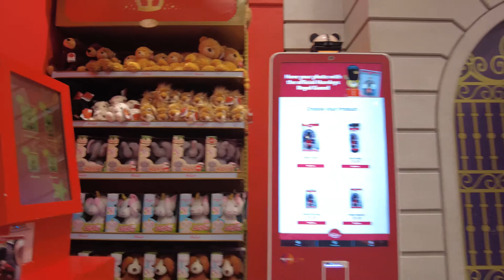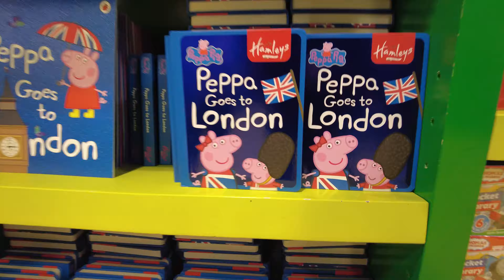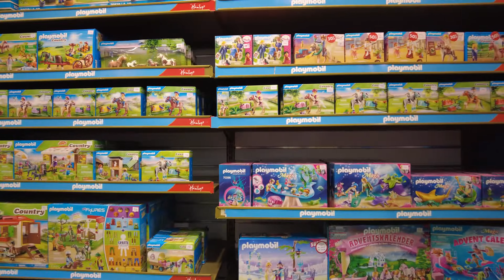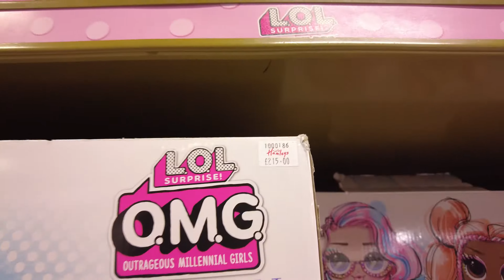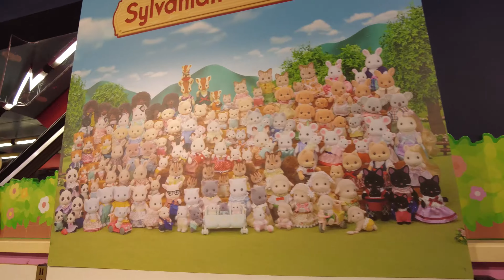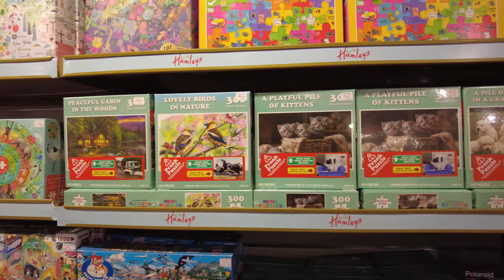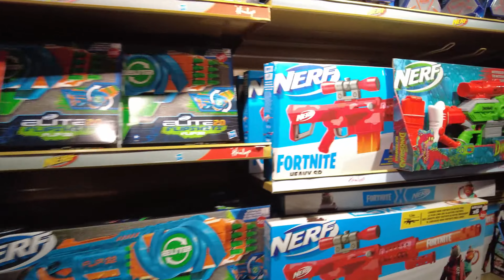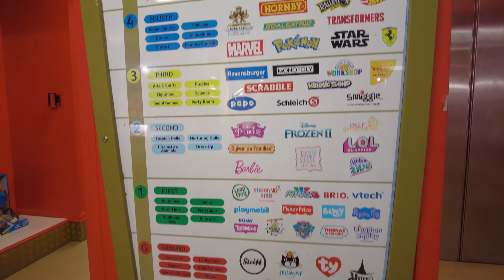I VISITED THE WORLDS OLDEST TOY STORE, FULL 4K TOUR, OVER 50,000 TOYS ON SHOW!!!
Welcome back! Today I visited the worlds oldest toy which had over 50,000 toys on show for sale. Go to Regent Street London to visit Hamleys, the oldest toy store in the world and until recently the largest toy store in the world, now self proclaimed the finest toy store in the world.

Hamleys expanded and moved its flagship store in London from No. 200 Regent Street to its current site at Nos. 188–196, Regent Street, in 1981, which in 1994 was the largest toy shop in the world.

Hamleys' flagship store has seven floors covering 54,000 square feet (5,000 m2),[17] all devoted to toys, with different categories of toy on each floor. The ground floor is traditionally for stuffed toys (including Steiff), and is decked out with a diverse array of stuffed animals, from regular teddy bears to more exotic plushes such as turtles and dolphins, and enormous life-sized giraffes and elephants. Public transit is available via the Oxford Circus underground station.

🔔 Ding Dong the bell for notifications

SOCIALS

[4K] Hamleys Toy Shop London, join us as we explore the finest and most enchanting toy shop in the world as we step through the doors to the world's oldest and finest toy shop, located on Regent Street in the heart of London. With seven floors of non-stop fun, magic, and laughter, there's something for everyone in this ultimate toy haven.